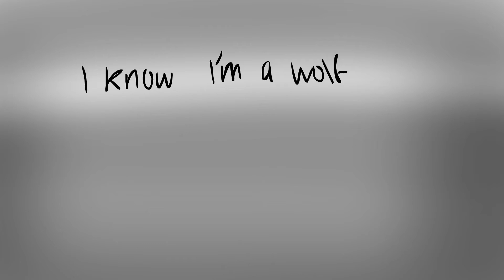I KNOW IM A WOLF [ old ]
old ]] this is 2016